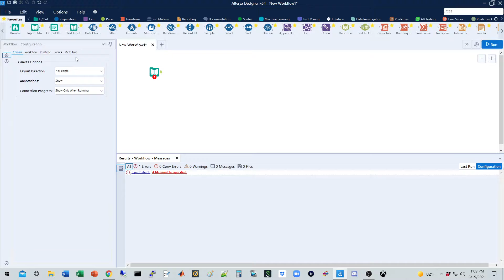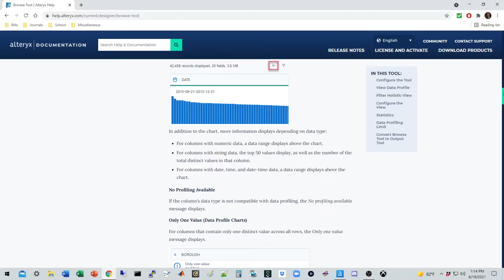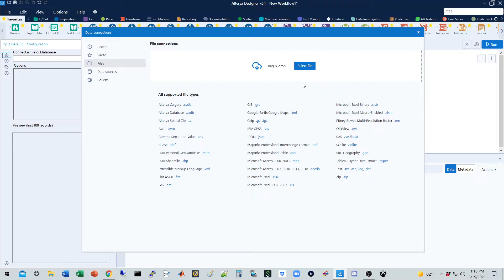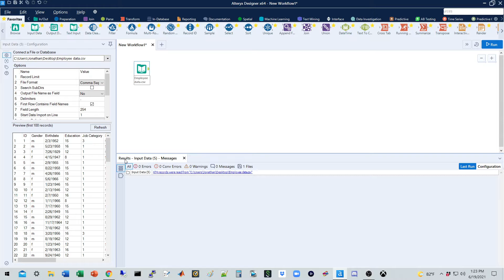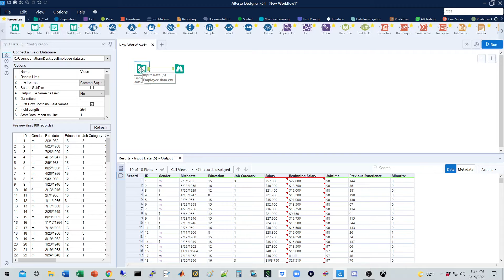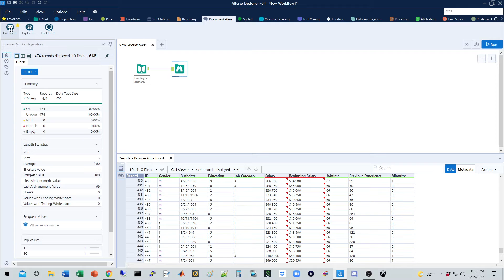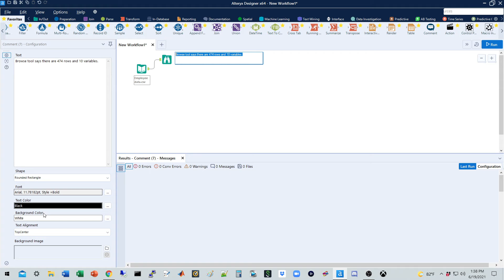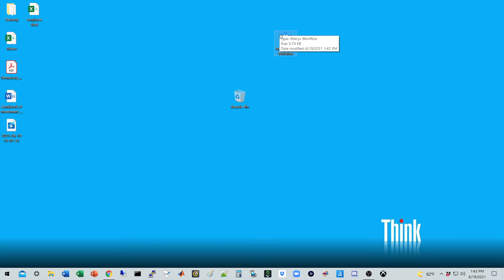Introduction to the Alteryx Canvas and the "Input Data", "Browse" and "Comment" Tools (Video #1)